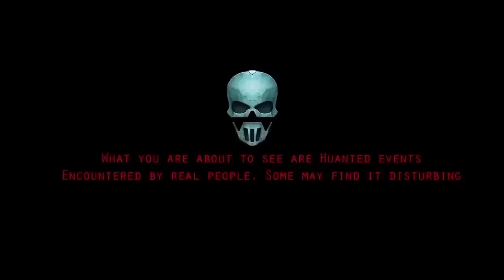Alien Spotted in real life!! Creature caught on camera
2. CCTV Ghost Footage | Real Ghost Caught On CCTV

3. Ghost Sightings 2019, Real Ghost Caught on Tape,

4. OMG These CCTV Videos Are Too Scary | Scary Videos | Real

5. Ghost Sighting | Real Paranormal Activity Caught